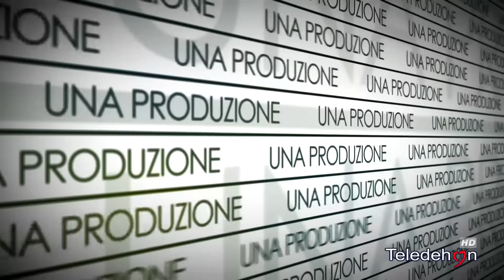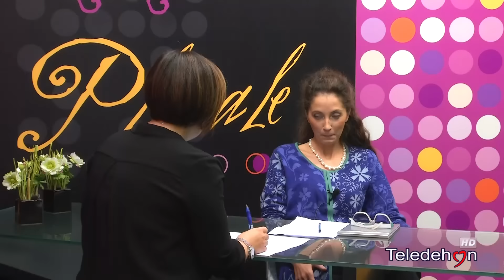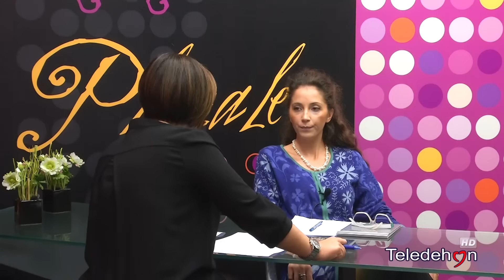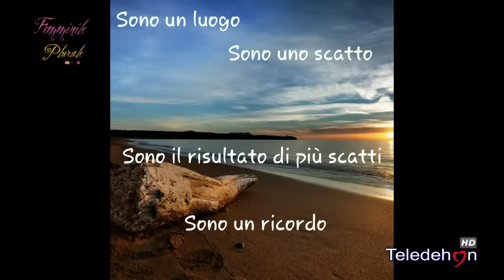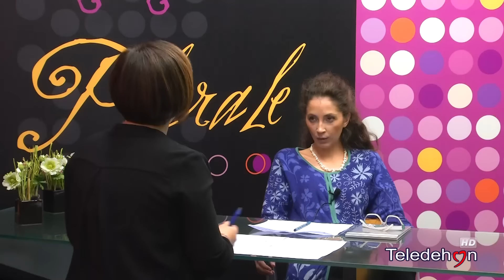FEMMINILE PLURALE 2015/16 - PSICODRAMMA E PHOTOTERAPIA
Puntata 3
Ospiti in studio: Gioia Monica Guglielmi, Psicologa psicodrammatista